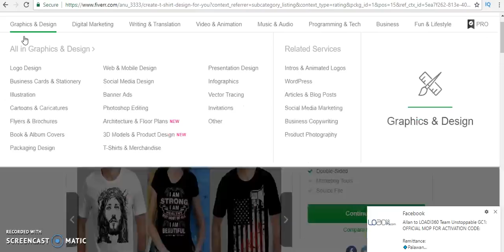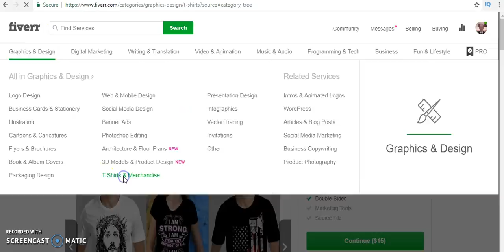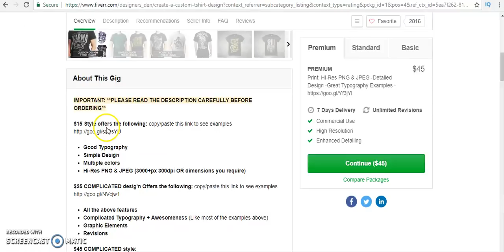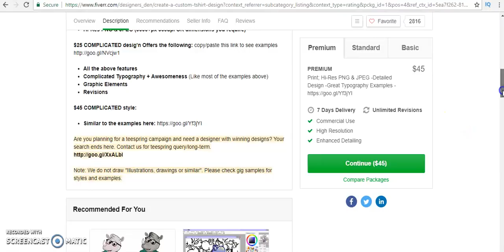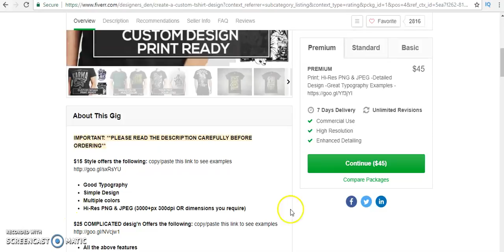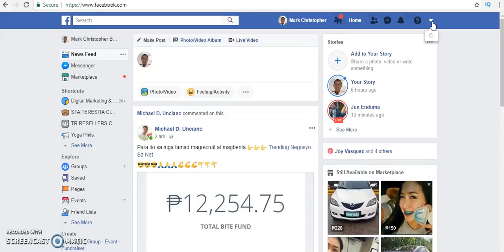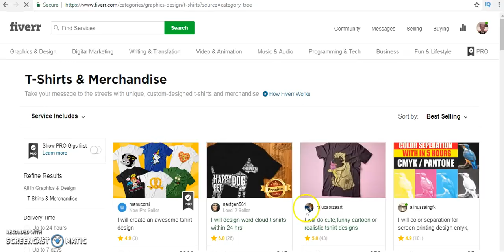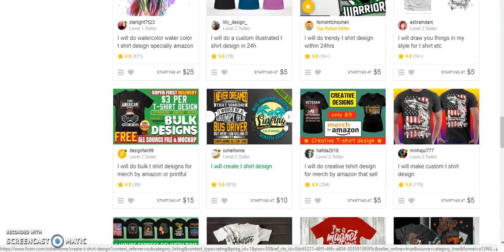Paano Kumita Ng $25 Per Day Without Skills Needed, Easy and Simple,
Paano kumita
Paano kumitang pera sag cash

Best Books To Read I personally Read This
Rich Dad Poor Dad – Robert Kiyosaki
Secrets of the millionaire mind: Mastering the inner game of Wealth – T. Harv Eker
Goals!: How to Get Everything You Want -- Faster Than You Ever Thought Possible – Brian Tracy
You Can Win: A step by step tool for top achievers – Shiv Khera
MONEY Master the Game: 7 Simple Steps to Financial Freedom – Tony Robbins
THINK AND GROW RICH – Napoleon Hill
Tools I personally Use for my videos:
Canon PowerShot ELPH 180 Digital Camera w/Image Stabilization and Smart AUTO Mode (Silver)
Apple iPhone 7 32 GB Unlocked, Rose Gold (Certified Refurbished)
Gaming Headset,DLAND 3.5mm Wired Bass Stereo Noise Isolation Gaming Headphones with Mic for Laptop Computer, Cellphone, PS4 and so on- Volume Control (Black and Blue)
Phone tripod, UBeesize Portable and Adjustable Camera Stand Holder with Wireless Remote and Universal Clip for iPhone, Android Phone, Camera, Sports Camera GoPro